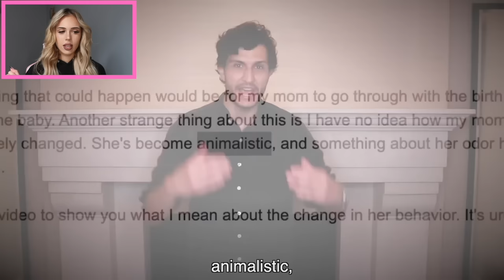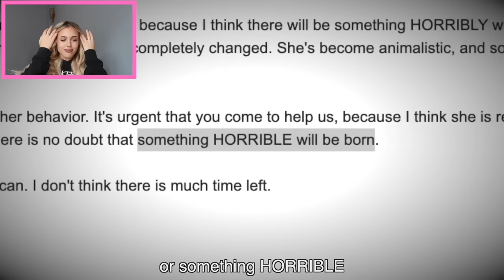IT was BORN at NIGHT!! *he is terrifying*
Hi my lovelies, today I am back with another very scary, bizarre video about a daughter looking for help about her mom that's been acting.. well, weird to say the least. Love ya! x